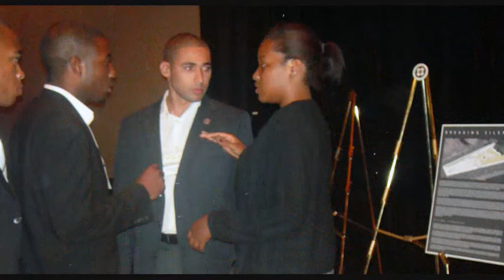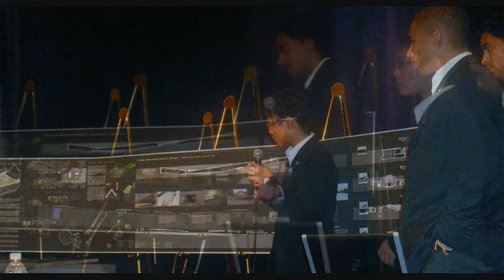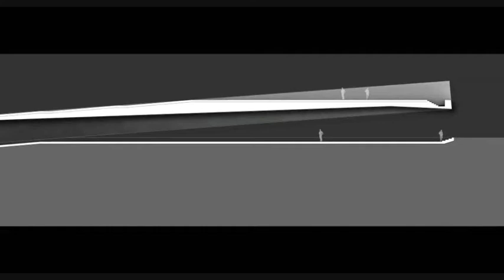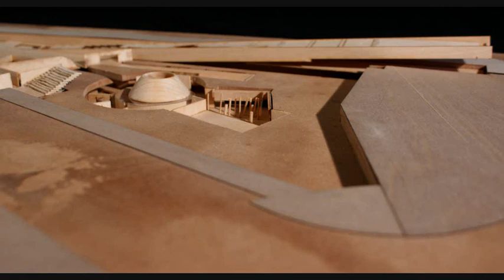Fall 08 Civil Right Movement Interpretative Center NOMAS 1th Place - Julio Torres Santana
The 2008 National Organization for Minority Architects Cornell Chapter Presentation.